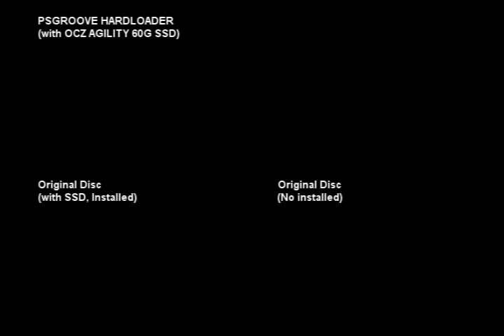Tekken6 loading time with PS3 Jailbreak PSGroove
PSGroove  VS Orginal Disc (installed) VS Orginal Disc (not installed)

with OCZ agility SSD 60GB

Result with SSD is..